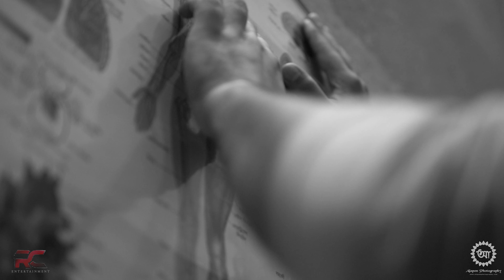MItthuk (মিথ্যুক) | Promo 3 | Red Canvas Entertainment | Alapon Photography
MITTHUK is an upcoming shortfilm Written & Directed By Mriganka Chanda,presented by Red Canvas Entertainment & Alapon Photography & here is the 1st Promo of this film.

All contents of this video are the property of Alapon Photography & Red canvas Entertainment.Do not use any content without permission.

All the contents are fictional & for entertainment and educational purpose only.

Check our store at Amazon

Music Credit - Original Uploader.

Celebrate Love ♥ Celebrate Wedding